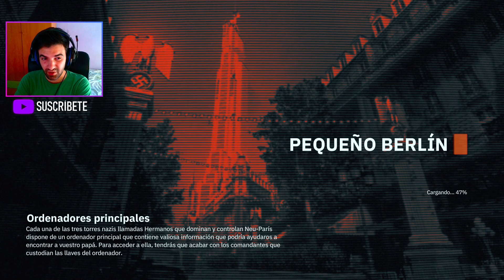WY #11 | INVESTIGACIÓN ROBADA y CLAUDE EL ARMERO | WOLFENSTEIN YOUNGBLOOD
En el vídeo de hoy entraremos en los subterráneos de hermano 3 en busca de un maletín con información para nuestros compañeros y después iremos al pequeño Berlín para rescatar a Claude el armero, que se unirá a nuestro equipo.